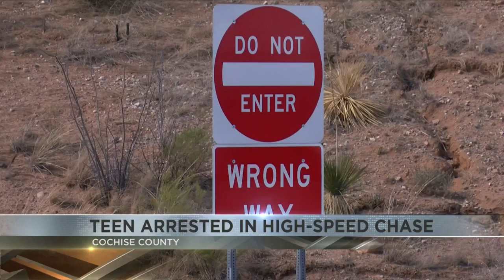Underage driver being charged as adult after 100 mph car chase